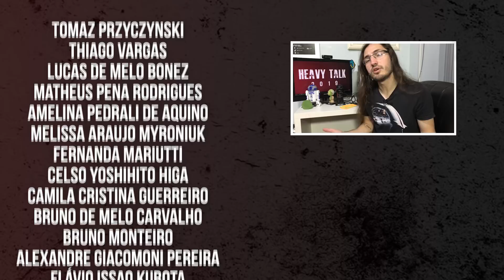SHOWS NO BRASIL EM JULHO | Heavy Talk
O mês do rock está aí com shows para todos os gostos em todas as regiões do Brasil.

►Conteúdo exclusivo para membros (shows, DVD's completos, coberturas especiais)
►Acesso antecipado a alguns vídeos
►Agradecimento nos créditos dos vídeos
►Entrevistas com versões estendidas
►Planos de R$ 2,99 a R$7,99
Envio de materiais/produtos:
Heavy Talk
Caixa Postal 2
Tramandaí/RS
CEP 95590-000